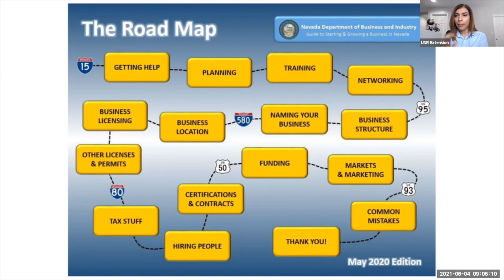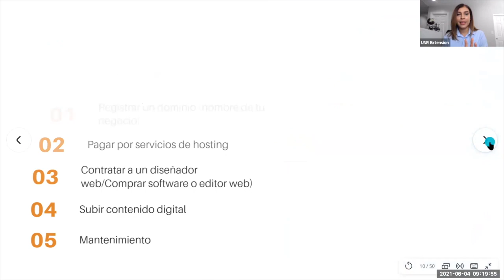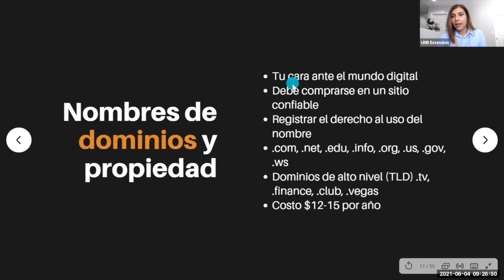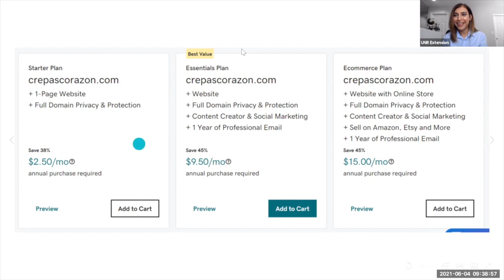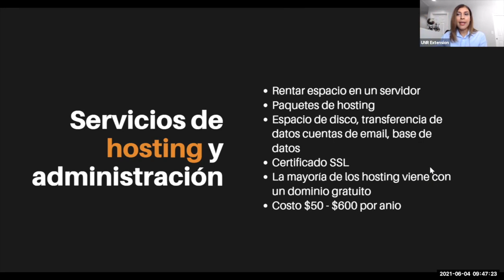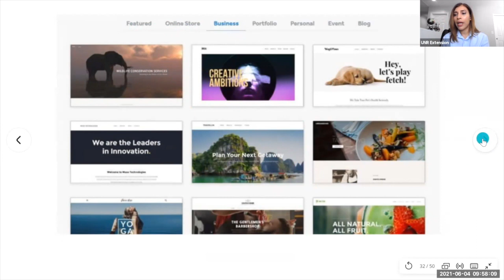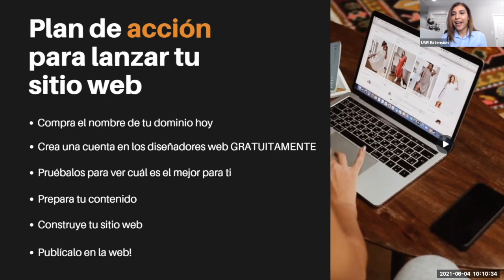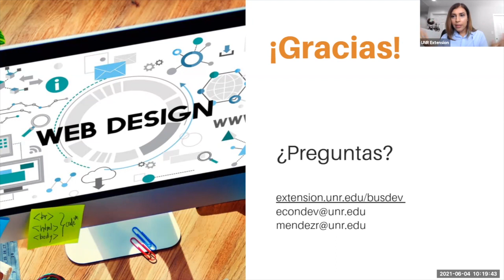¿Cómo construir tu sitio web en un día? | SBEP Marketing Class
Tener una página web nos brinda credibilidad ante nuestros clientes potenciales y nos brinda visibilidad en los buscadores.

00:00 - Introducción
03:59 - ¿Por qué necesitas un sitio web?
08:12 - Historia de la web
09:58 - Pasos para estar en línea
17:22 - Nombres de dominios y propiedad
24:38 - Creando un buen nombre para un dominio
32:13 - ¿Dónde comprar dominios?
41:01 - Servicios de hosting y administración
48:41 - Diseño web, contenido y mantenimiento
1:06:53 - Plan de acción para lanzar tu sitio web
1:10:04 - Recursos
1:10:34 - ¿Cómo hacer una página web con Canva y Bit.ly?
1:17:31 - Comentarios finales

Este video es del Small Business Education Program. Visite nuestra página para recursos, próximas clases, y más: extension.unr.edu/BusDev

Presentadora de UNR Extension: Reyna Mendez

El Small Business Education Program forma parte de University of Nevada Extension’s Community y Economic Development Team. El Small Business Education Program tiene como objetivo instruir a los dueños de pequeños negocios y emprendedores acerca de conceptos fundamentales de negocio, mientras brinda acceso y dirección a recursos informativos. El equipo de trabajo es bilingüe en inglés y español, y se esfuerza por entregar el mayor contenido posible en ambos idiomas.

¿Tienes alguna idea para un futuro video? ¿Hay algún concepto de negocio del que te gustaría aprender más? Por favor déjanos tu comentario o envíanos un mensaje a través de la forma de contacto que se encuentra en nuestra página web: extension.unr.edu/BusDev